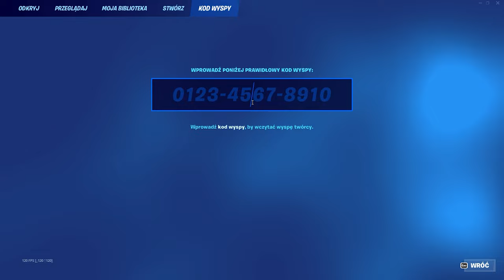ta mapa da ci 600,000 XP w 3 minuty!